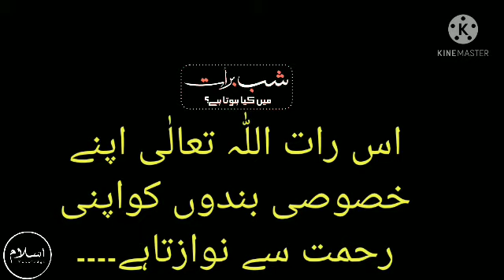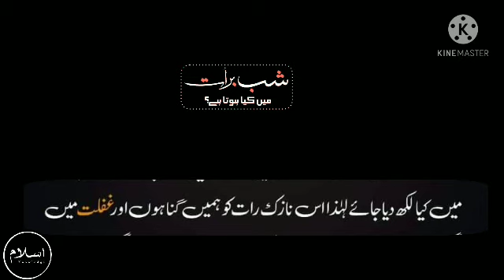Shab e Barat ||Night of Blessings|| 15 Shaban ul Muazzam||Islam'sknowledge